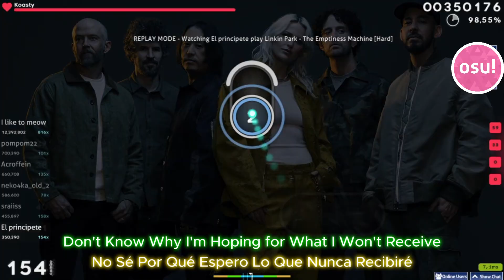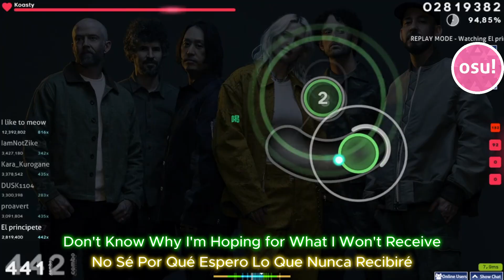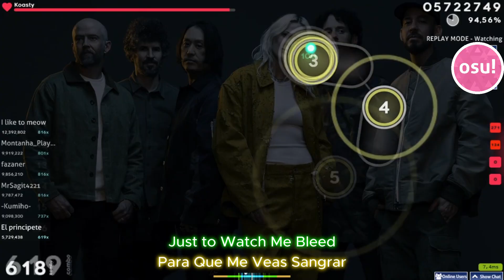Linkin Park - The Emptiness Machine [osu!]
Song:  The Emptiness Machine

Map creator:    Andrea
Map: